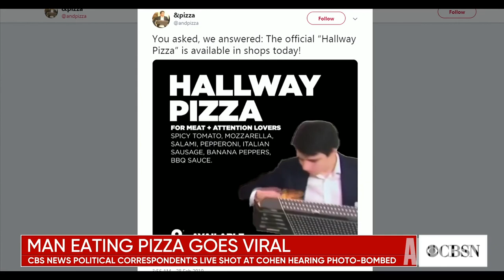I'm With The Brand | Purpose-Driven Restaurant Chain &pizza Is Looking to the Frozen Food Aisle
Even in a pizza restaurant, “aesthetics matter,” says &pizza co-founder Doug Jacob.

Making the experience about more than just a slice of baked dough, sauce and toppings is how the 8-year-old chain established itself in a crowded space; think of it as fashion pizza.

With more than 30 locations in cities from Washington, D.C. to Boston, Jacob reveals that retailing is the hardest part of the business. So the next stop might be the frozen food aisle. “We’re going to try and compete with the DiGiornos and the Tombstones of the world,” Jacob tells Ian Wishingrad in this week’s episode of I’m With the Brand.